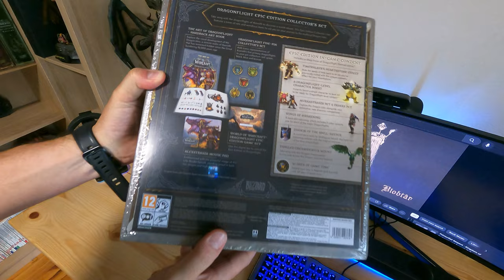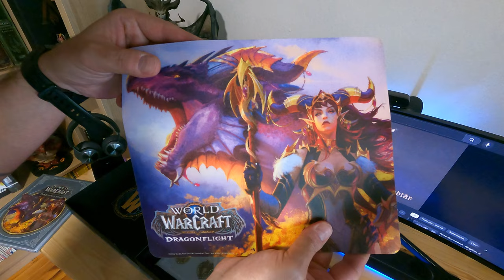World of Warcraft Dragonflight Epic Edition unboxing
World of Warcraft: Dragonflight is the upcoming ninth expansion pack for the massively multiplayer online role-playing game World of Warcraft, following Shadowlands. It was announced in April 2022, and will be released on November 28, 2022

AMD TR 3970x
256GB Ram G.Skill - Ripjaws 4 (3200MHz) (Black)
ASUS - ROG Zenith II Extreme Alpha
RTX 2080 SUPER Gigabyte - GeForce AORUS WaterForce
DeepCool - Quadstellar
Enermax - LIQTECH TR4 II 360
49" Samsung - CHG90 3840x1080 144Hz